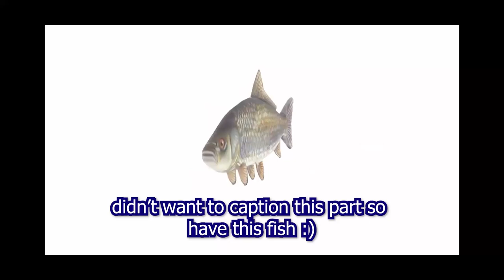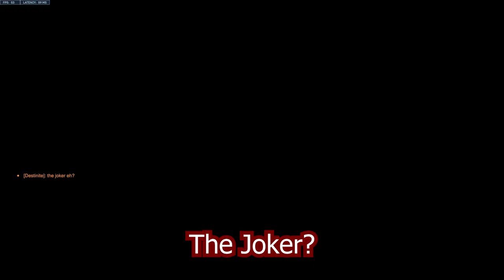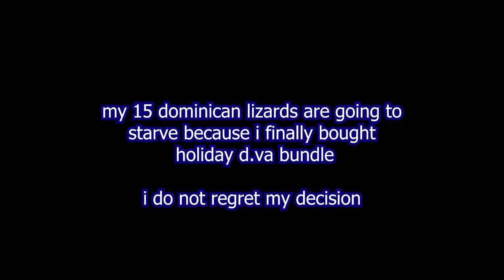The Cutting Room Clips Vol.1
Clips that have been collecting dust

Jet Set Radio OST - Sneakman